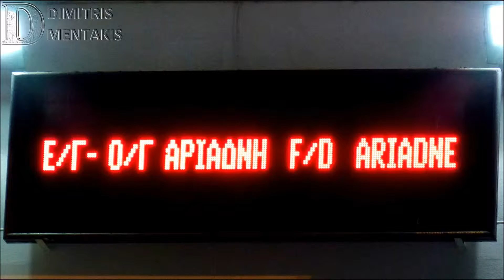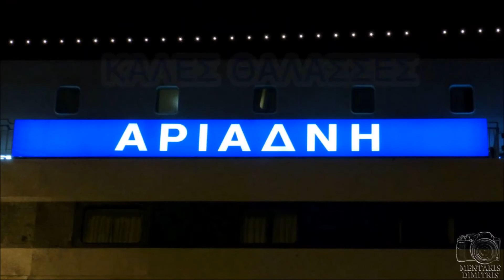ARIADNE Departure from Piraeus port by Cpt G. Arvanitis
Departure of the coastal ship Ariadne from Piraeus port with Cpt G.Arvanitis on the bridge